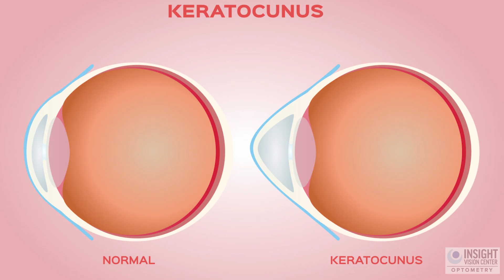Don't Let Keratoconus Control Your Life: Costa Mesa Contact Lens Specialists Explains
Understanding Keratoconus: Symptoms, Risks, and Life-Changing Solutions

In this insightful video, Dr. Nate Shram, an experienced optometrist, dives into the complexities of keratoconus and corneal ectasia—conditions that affect vision quality and daily life. Dr. Shram discusses key symptoms such as glare, ghosting, eye pain, and difficulty with traditional eye exams, helping viewers recognize the signs of keratoconus early.

Learn why untreated keratoconus can lead to severe outcomes, including the need for a corneal transplant, and how specialized scleral lenses can prevent this progression. Dr. Shram emphasizes the importance of seeking care from an FSLS-certified provider, a global network of experts trained to manage keratoconus with custom solutions that improve vision and quality of life.

If you’re experiencing symptoms of keratoconus or struggling with your current vision, don’t wait. Visit InsightVisionOC.com for more information.

Insight Vision Center Optometry offers a full range of optometry services for both children and adults.  We offer vision therapy, myopia management, specialty contact lenses, and primary eye care services. We serve the Orange County region of Southern California.

►Keratoconus E-Book!!!

►Located at:

3151 Airway Ave Ste M3
Costa Mesa, CA
92626